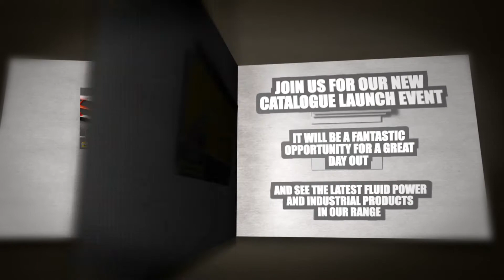Beaumanor Catalogue Launch & Supplier Exhibition 2017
Join us on Saturday 30th September 2017 8am to 4pm at Donington Park  The Paddock Suite